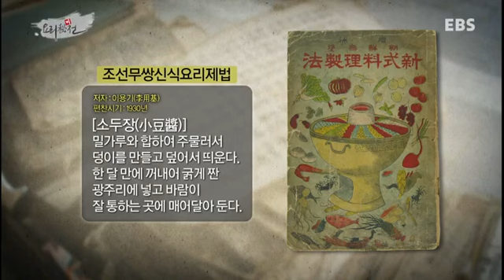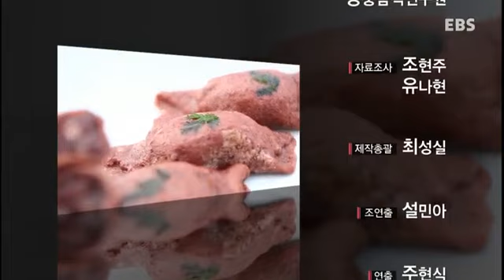요리 비전 - 자꾸만 정이 간다, 팥_#003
자꾸만 정이 간다, 팥
붉은색으로 잡귀를 쫓고, 달달한 맛으로 정을 나누는
단단하지만 속내는 보드라운 '팥'
특별한 날에도, 차가운 겨울의 허기 진 밤에도 늘 우리 곁을 지키며
알뜰하게 제 몫을 다 하는 고마운 곡식.